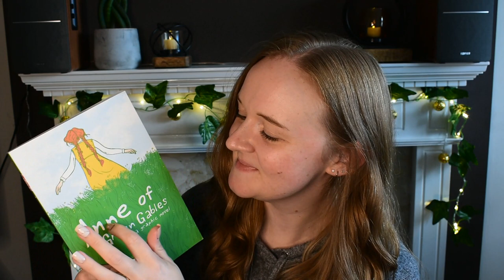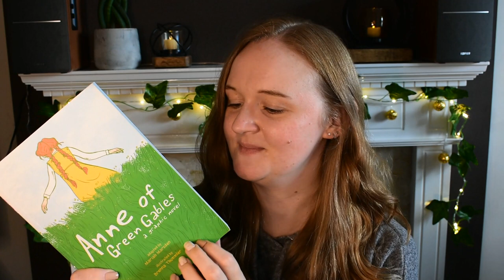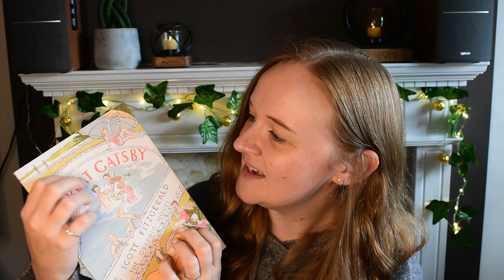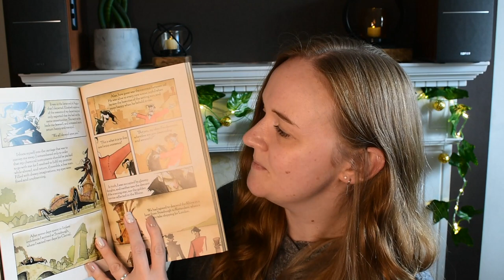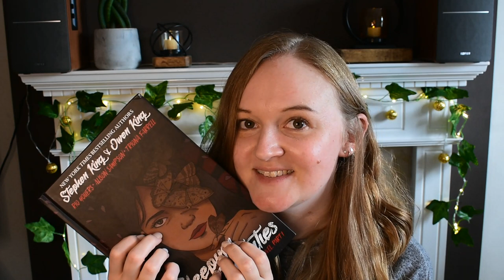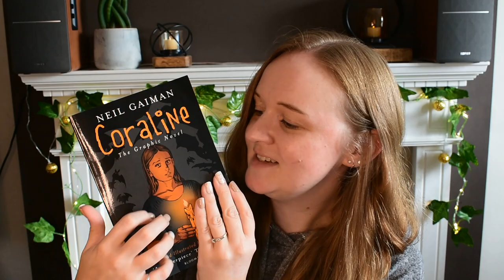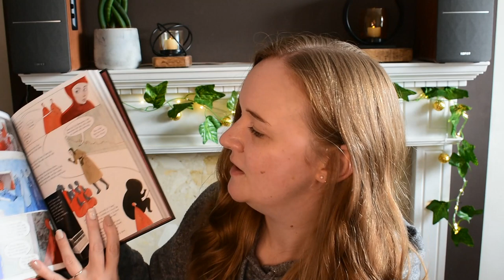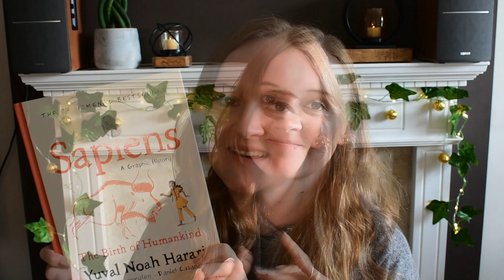ASMR Graphic Novel Recommendations 📚 These are my favourite book adaptations ❤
Some of my favourite books have been made into beautiful graphic novels and I find it such a nice way to dip into the story and love seeing the characters represented through the art.

So I wanted to show you some of my favourite graphic novels that are adaptations of books, with some tappy tingly ASMR to accompany :)